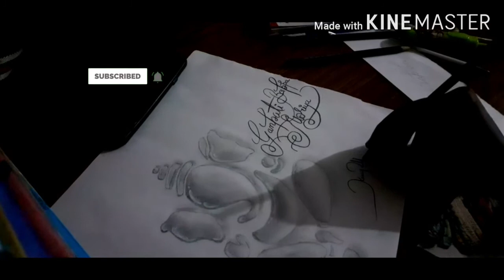ganesha water technique drawing ||paint with karan ||deva shree ganesha song 🙏